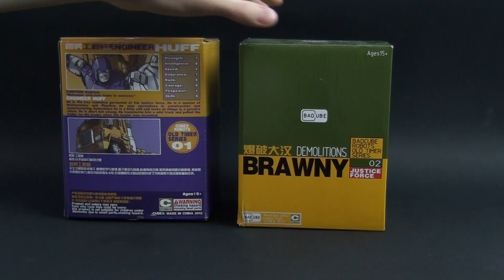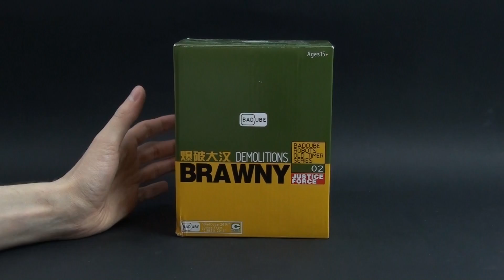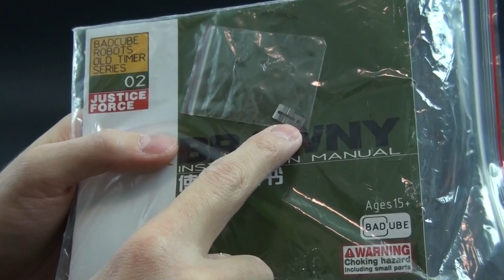Transformers Badcube Brawny/ Mastepirece Brawn Monolog [PL]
Pierwsza figurka od Badcube. Bardzo dobra jakościowo figurka która wygląda ładnie ale jak na mój gust posiada zbyt dużo "stylizowanego" wyglądu. Cały czas zastanawiam się nad tym czy zachować ja w mojej kolekcji.